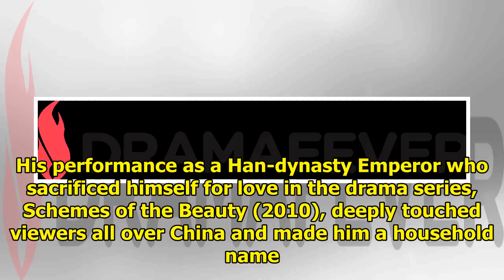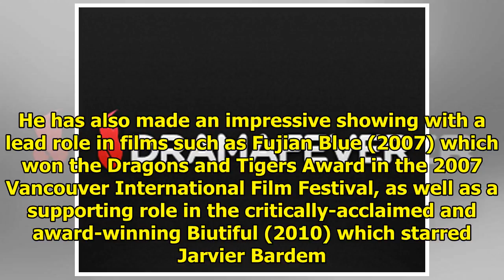DramaFever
Luo Jin is a multi-talented Chinese actor who graduated from Beijing Film Academy in 2006 and quickl...